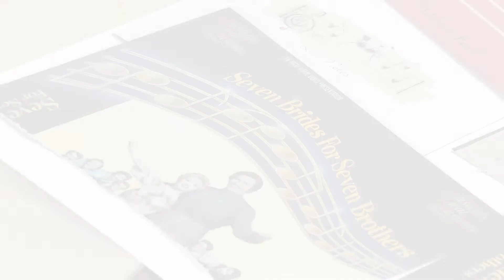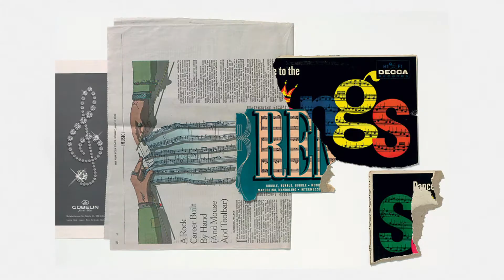Christian Marclay - Ephemera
Christian Marclay
Ephemera

Grey cardboard slipcase, 41 x 30.4 x 3.2 cm
Contains 28 folios, each 40 x 60 cm
Shooting of the 28 collages by Philippe De Gobert
Photo-engraving by Patrick Laurensis
Printed by Arte-Print
Slipcase typography by Laurent Benner
Slipcase made by Rozier

Edition of 90 numbered and signed copies and
10 artist's proofs
Produced and published by mfc-michèle didier in 2009